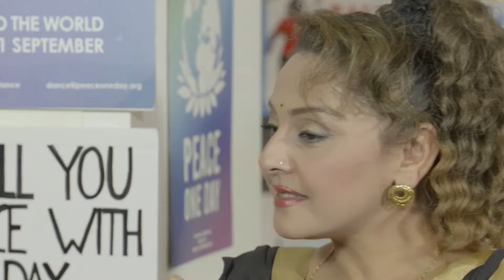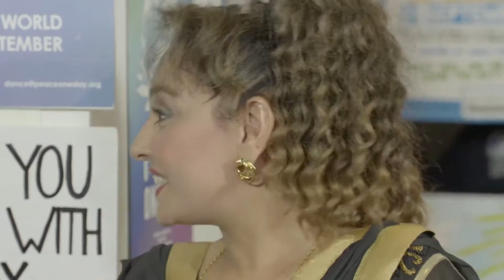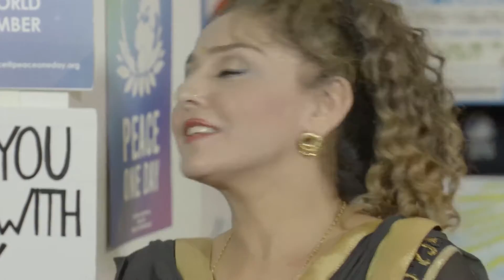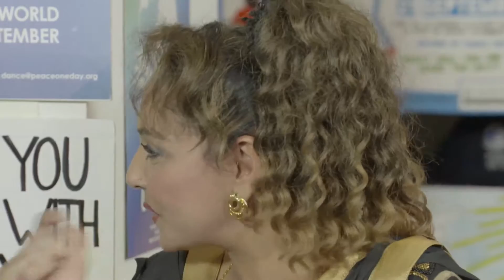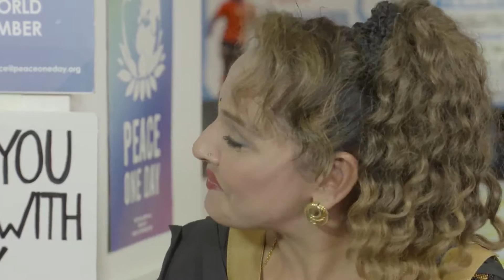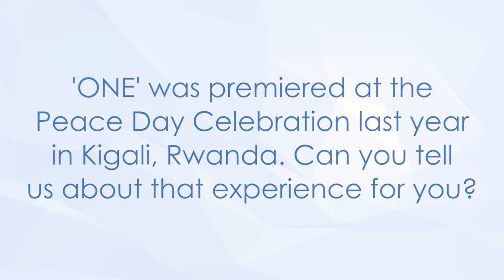13: Music & Peace (Peace Day 2016)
Music is a powerful way to bring people together and celebrate our shared humanity. This exclusive segment will showcase how Peace One Day has used music in its journey to raise awareness of Peace Day, as well as speaking with Dr. Honey Kalaria (Bollywood Ambassador to the UK) and South African music star Zwai Bala, who wrote and composed 'One' the Peace Day 2015 anthem with Coke Studios.